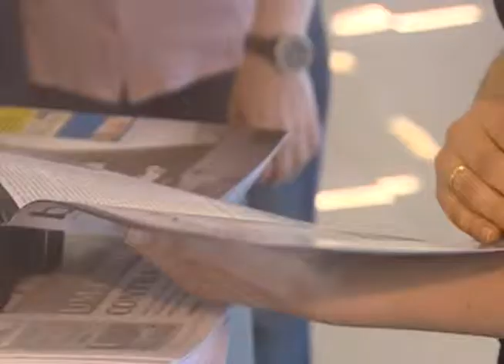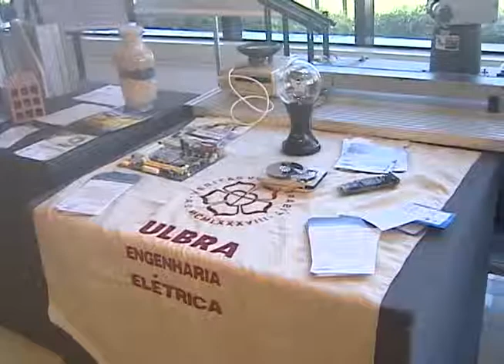Ulbra Notícias - 06 de novembro de 2013 - Bloco 3 de 3